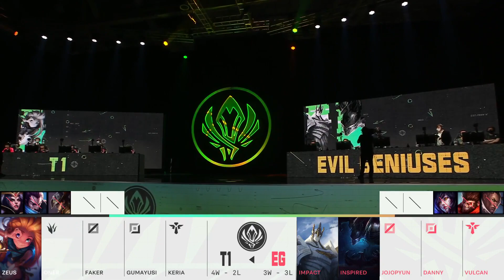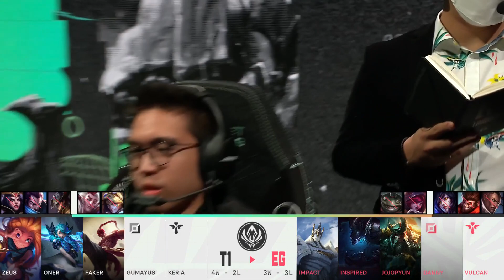【2022季中冠軍賽】對抗賽 第四天 T1 vs EG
2022 MSI季中冠軍賽